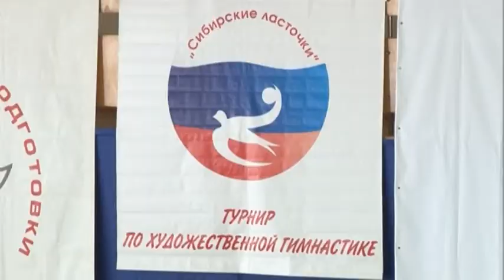14 турнир по художественной гимнастике "Сибирские ласточки"